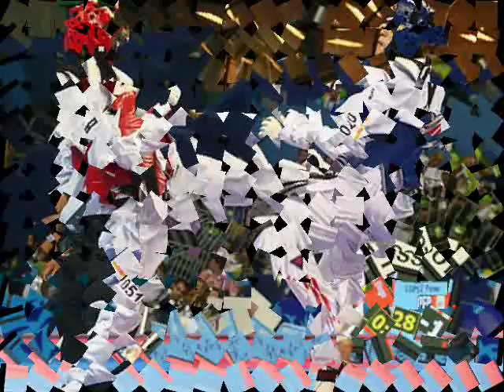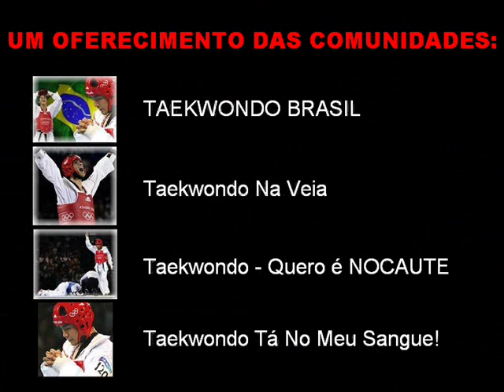Lutas - Taekwondo Pan Brasil Rio 2007! Melhores Momentos!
Melhores momentos das lutas de taekwondo do Pan Brasil Rio 2007. Parabéns Diogo Silva, Natália Falavigna, Márcio Wenceslau, Leonardo Santos, medalhistas de ouro, prata e bronze. Parabéns também a todos atletas do taekwondo brasileiro.